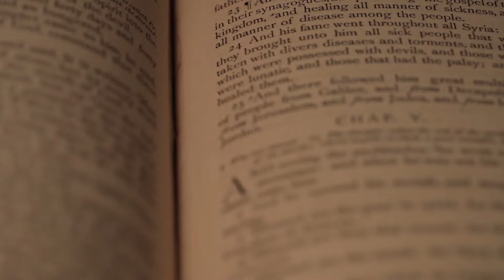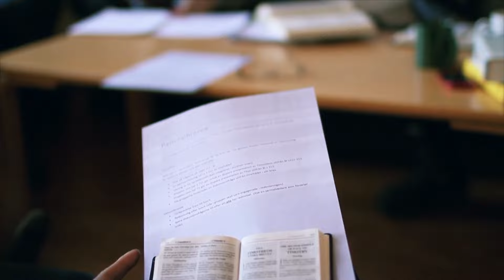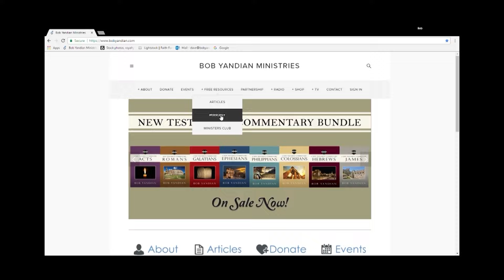When Will Evil Ever End? - 1 - Student of the Word 1597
We're starting a two-day series today. I'm going to talk about when will evil ever come to an end with all the things we're seeing happen in the world around us? This is the question it's even asked in heaven by the martyrs under the altar. When, Lord, will you finally resolve this entire situation we're going to talk about from the Word of God. Let's go to the Word of God together. Product offer